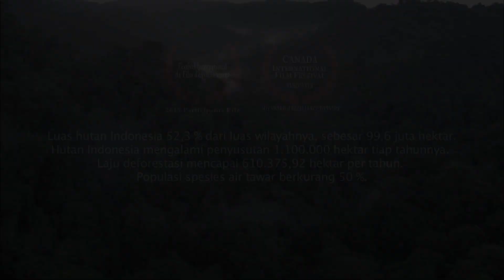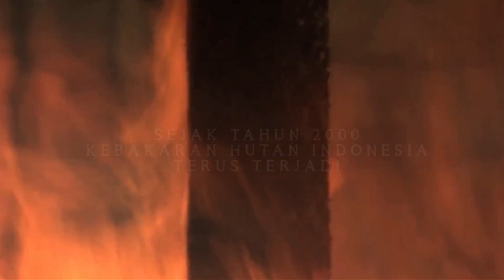Trailer Danum Baputi The Movie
Jaga Hutan Kita